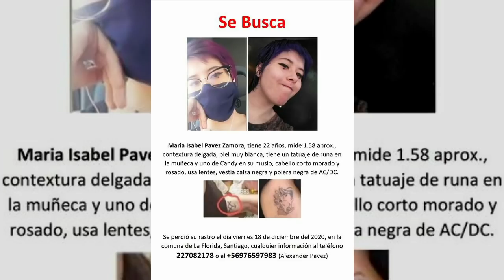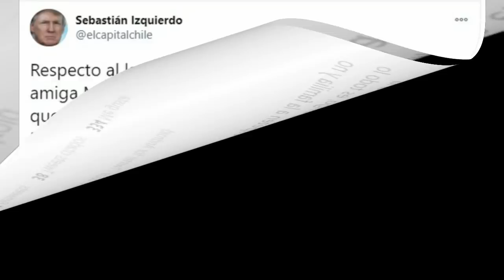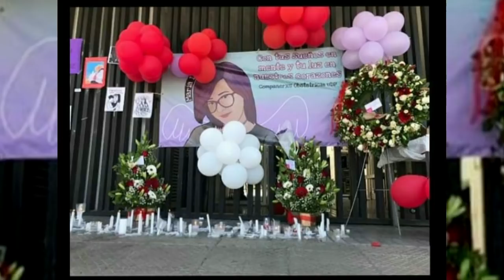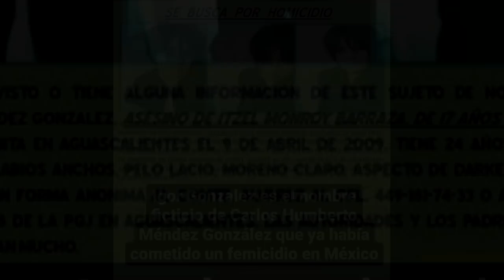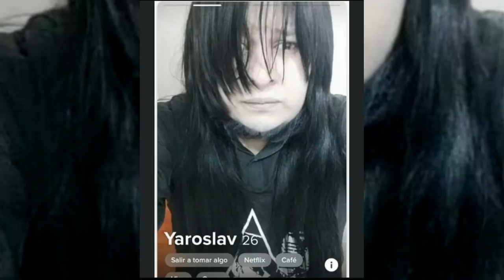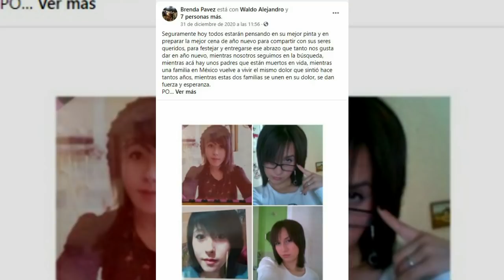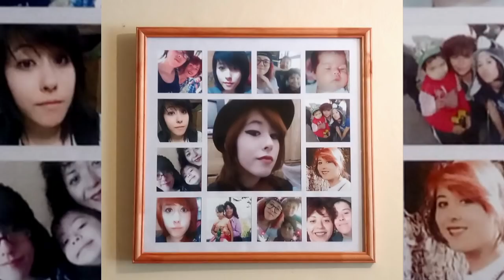TENIA DOS IDENTIDADES | El terrible crimen de MARIA ISABEL PAVEZ e ITZEL MONROY | MACHI